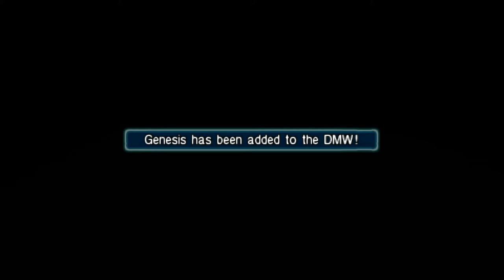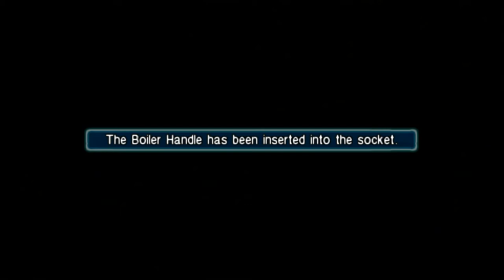Crisis Core: Final Fantasy VII - 47 Modeo #4 Modeoheim & the bath house